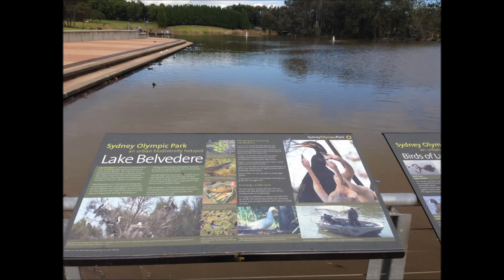Bicentenniel Park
자전거타러 간 올림픽공원 근처 바이센터니얼공원